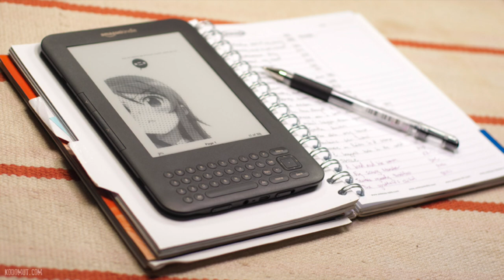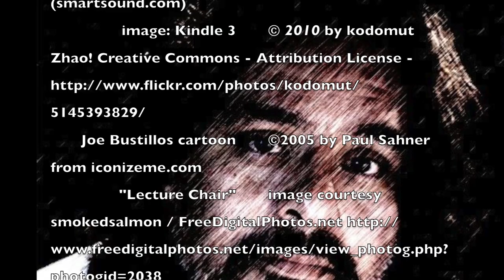JBB's Final Thoughts E001: Intro Video: The Ken Burns Effect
JBB's Final Thoughts Episode 1: The Ken Burns Effect.

After watching an episode of Babylon 5, it dawned on me that I have the same technology to create video journals. So here's my first one, following attending a talk by the filmmaker Ken Burns.